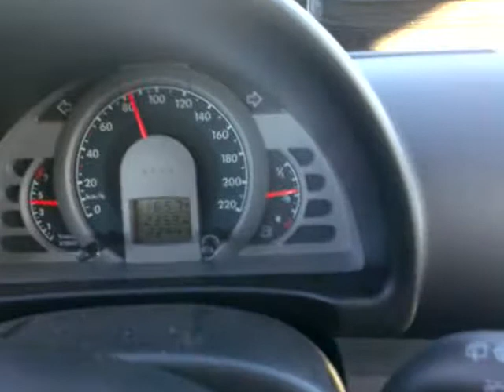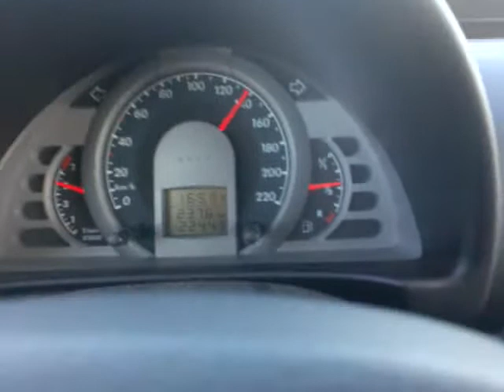VW race FOX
une VW FOX en action